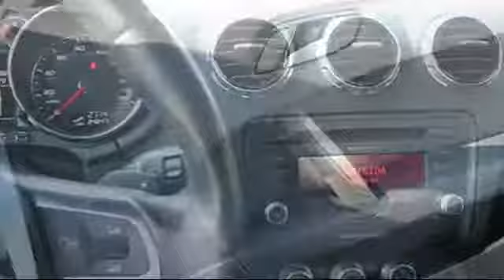2012 Audi Tt 2.0t Premium Plus Coupe Sacramento Roseville Folsom Elk Grove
2012 Audi Tt 2.0t Premium Plus Coupe Stock Number: 125469 Vin:TRUBFAFK3C1002576.

Roseville Toyota
700 Automall Drive